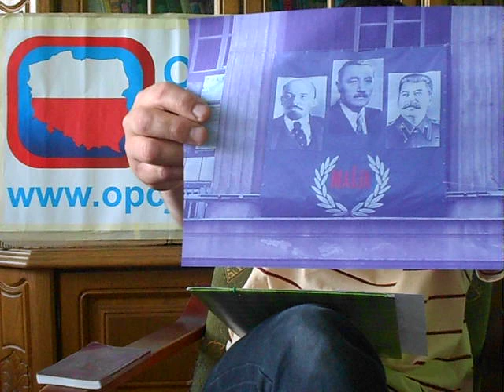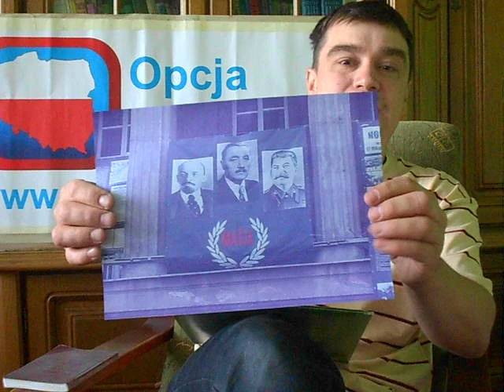Prokuratura odmówiła dochodzenia ws. propagowania komunizmu! - mówi Andrzej Pochylski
Białostocka Prokuratura odmówiła śledztwa ws. propagowania komunizmu na uniwersytecie w Białymstoku, mimo, iż do przestępstwa oczywiście doszło i myśmy o tym informowali na naszym filmiku:
W maju na gmachu Uniwersytetu w Białymstoku wisiał wieki baner z portretami Włodzimierza Lenina, Bolesława Bieruta i Józefa Stalina oraz napisem "1 maja", gdyż lewacy z SLD, Polskiej Partii Pracy i innych lewackich ugrupowań urządzili sobie tam pochód pierwszomajowy.

Ale nie poddajemy się i składamy odwołanie i zażalenie. Sprawa musi być załatwiona, a winni propagowania komunizmu - ukarani! Zwłaszcza, że miało to miejsce w centrum miasta, na budynku uniwersytetu oraz, że była to przykrywka do zorganizowania pochodu 1 maja przez komunistyczne środowiska. SKANDAL!

Tutaj na dowód - zdjęcie tego banera, że coś takiego w ogóle wisiało w samym centrum Białegostoku!

tagi:
korwin mikke,janusz korwin mikke,jkm,knp,upr,unia polityki realnej,unii,nowa prawica,kongres nowej prawicy,pieniądze,socjalizm,komunizm,pol­­ityka,korwin-mikke,stanisław michalkiewicz,marsz niepodległości,radio maryja, andrzej pochylski, mariusz max kolonko